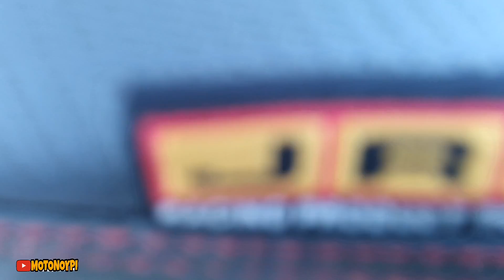Palitan mo na ung upuan mo | JRP semi flat seat | Review all the way | Motonoypi garage